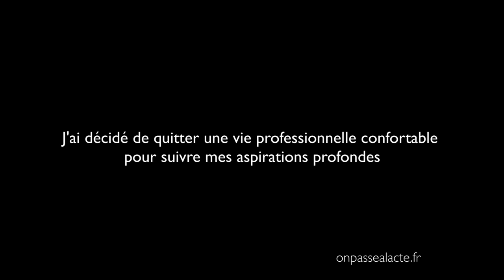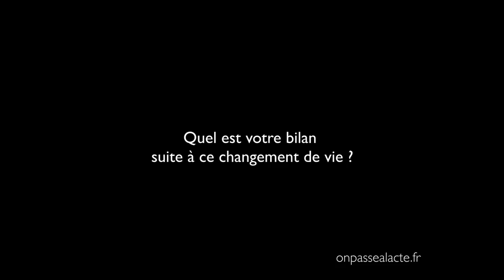Frédéric Laloux change de vie pour plus de sens (version longue)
Pendant 10 ans Frédéric a été consultant dans un cabinet prestigieux. Il croyait avoir trouvé sa voie, son plan de carrière étant tout tracé "mais c'était comme si la vie me disait : ça c'était super, mais ce chapitre est fini !"
Il a alors décidé de ne plus envisager sa vie professionnelle comme un plan de carrière. "Je ne devais plus réfléchir à ce que devait être mon prochain métier mais me demander qu'est-ce que je pourrais faire maintenant qui aurait le plus de sens pour moi."
Cette décision a donné 2 initiatives :
    Le développement de la communication connectée avec les bébés (menée conjointement avec sa compagne et sa petite fille)
    Une étude sur un nouveau paradigme de gestion des grandes entreprises (reinventing organizations)
Résultat : Frédéric vit en accord avec ses valeurs : "Peu de questions se posent car il n'y a rien que je pourrais faire qui aurait plus de sens que ce que je fais aujourd'hui."